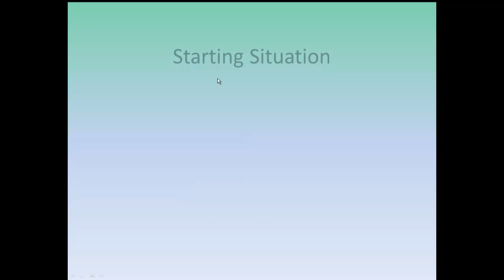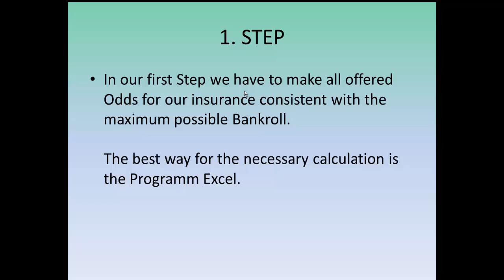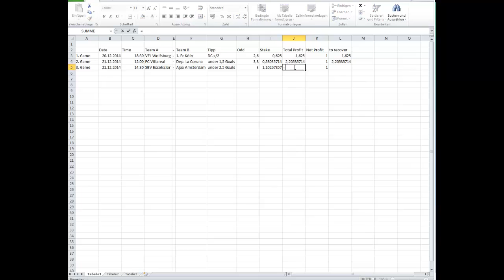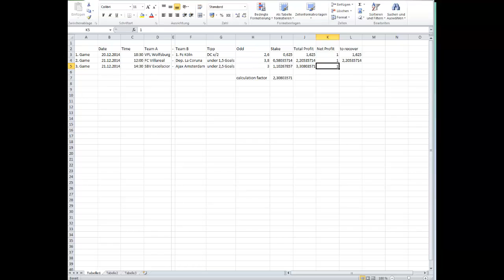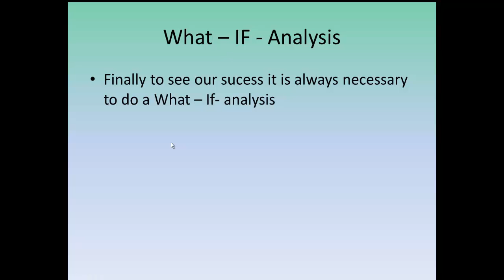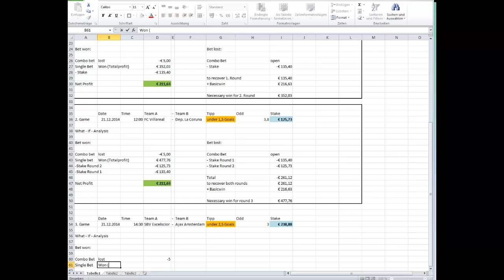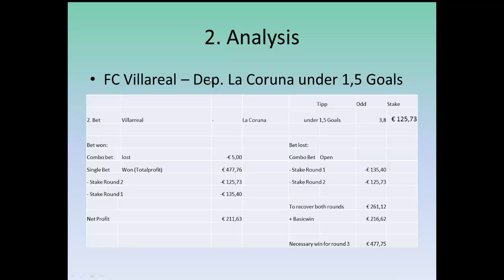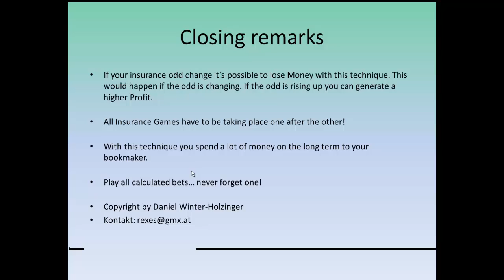Sportsbetting Combo Bets Insurance--How it works Step by Step [ENGLISH VERSION]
Hi my Name is Daniel Winter-Holzinger i am professionell Sportsbetter from Austria and explain you here how it is possible to make an insurance of an open Combo bet. You learn all necessary steps with me in this Video.

Du möchtest noch mehr über uns erfahren? Hier unsere Linksammlung

Jetzt anschauen: "Sportwetten Tipps und Wettstrategie für risikolose Gewinne (3 Fallbeispiele - Schulungsvideo) "